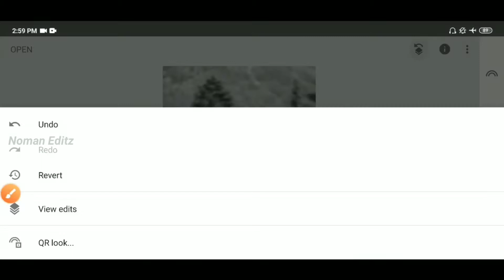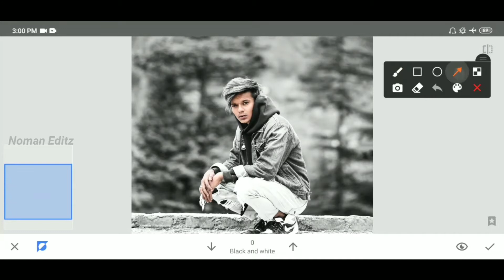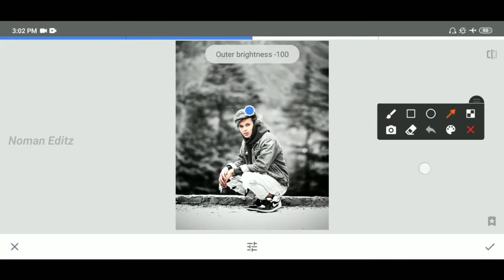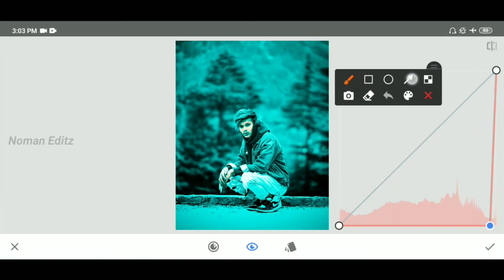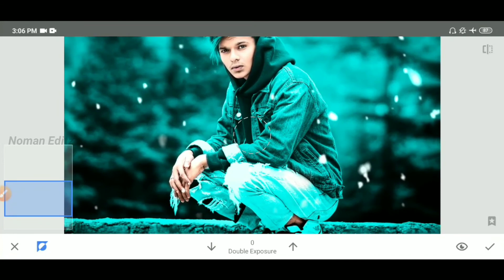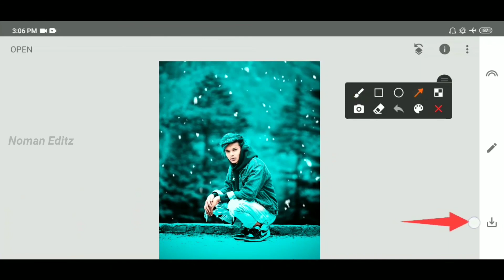Snapseed Moody Blue Photo Editing | Snapseed Photo Background Color Change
Hi Guys☺
In today's video I will show you how to do Snapseed photo editing on mobile.

[THANKS-FOR-WATCHING-THIS VIDEO]

From: Sonagazi-Feni-Bangladesh